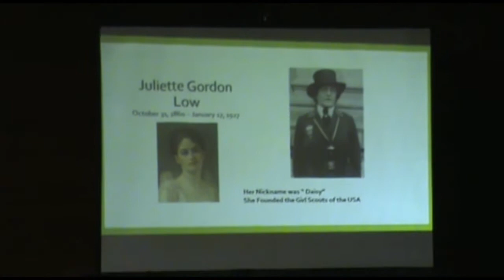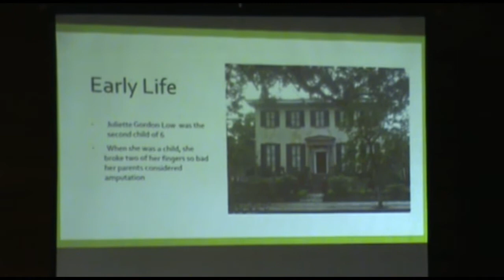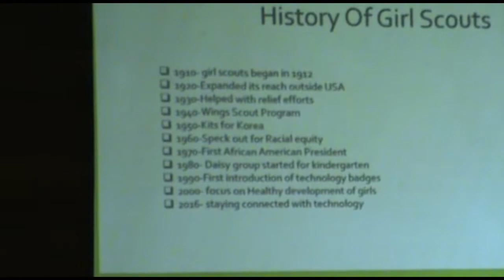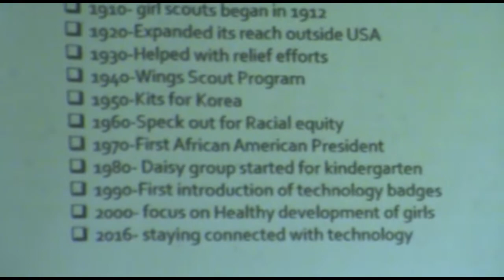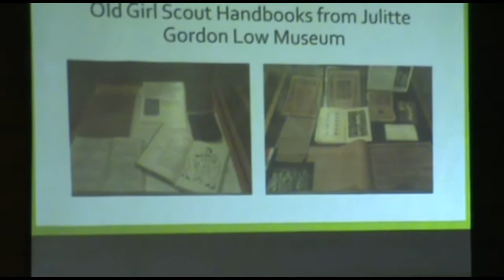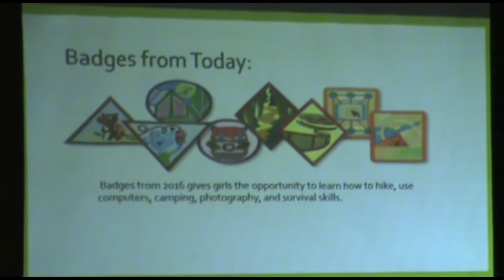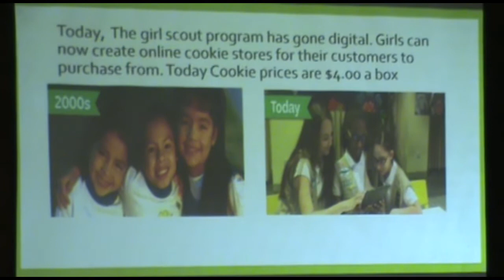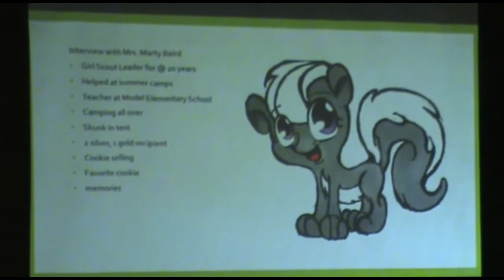Girl Scout Troop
The Watters District Council for Historical Preservation, August 2016, meeting.